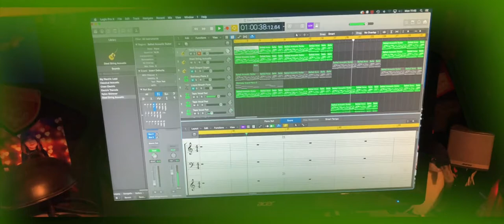A little song...... Waiting for words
Made with heavily edited and manipulated loops in Logic X.

Birds sfx added to copyright it